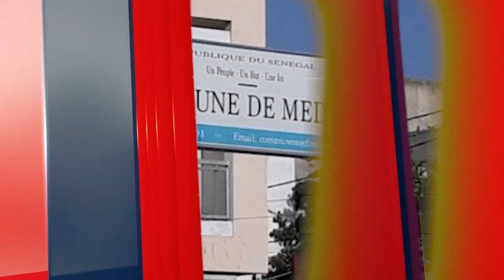Dons de 30 ventillateurs offert par Cheikh BA à l'église Saint JO de Médina: «dama ame louma méti...